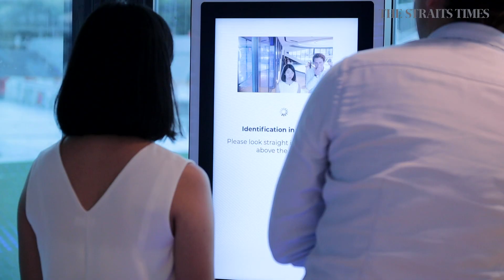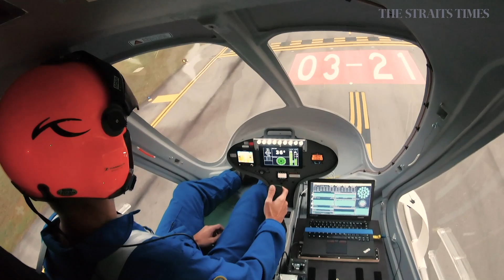Flying taxi takes off for the first time in Singapore | The Straits Times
The Volocopter made a three-minute test flight over Marina Bay on Oct 22. The German firm behind it is currently in talks with the authorities to bring the air taxis to Singapore.